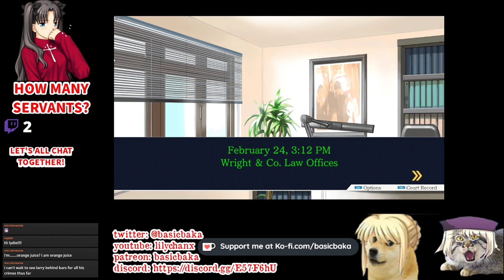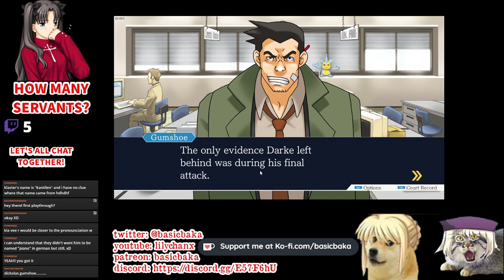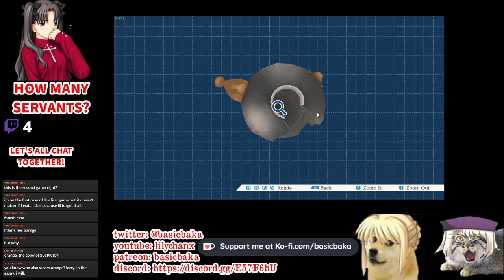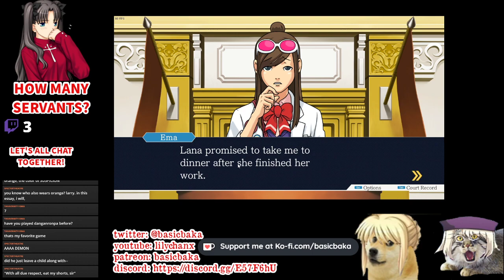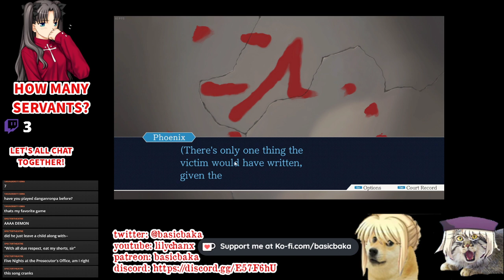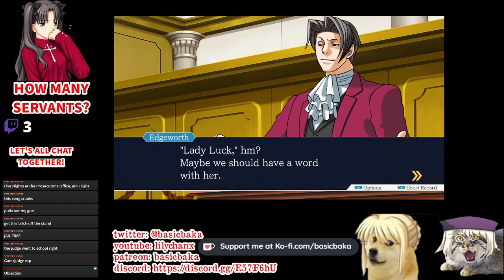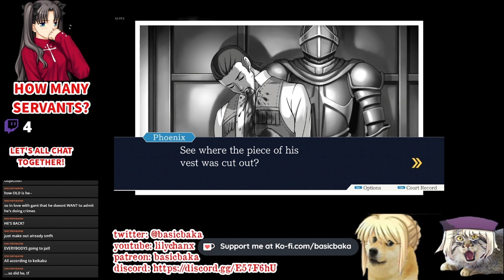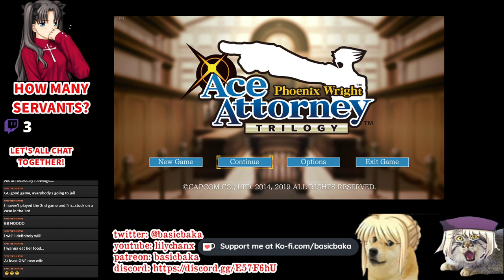Ace Attorney: BUT WHO WAS GOODMAN?!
we finally finish the case as more details come out about EMA POTENTIALLY MURDERING A MAN?! WHAT??? and why is damon gant so insistent on speaking???